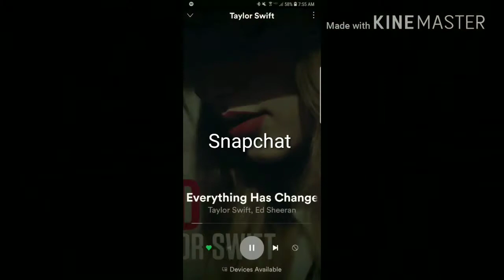Am I still anemic?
Musical.ly:  windy_bullock